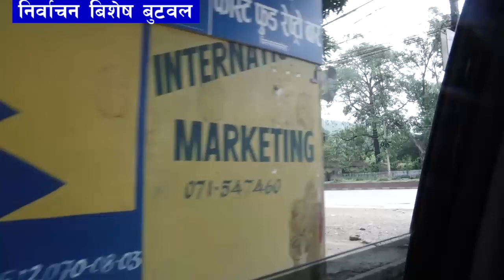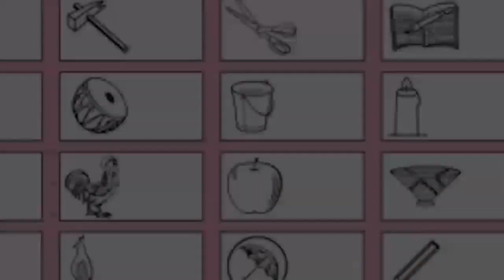BUTWAL NIRBACHAN BISES FINAL